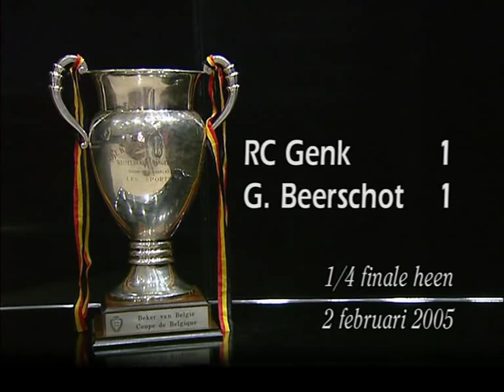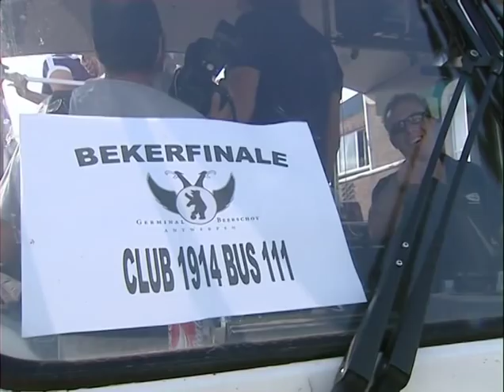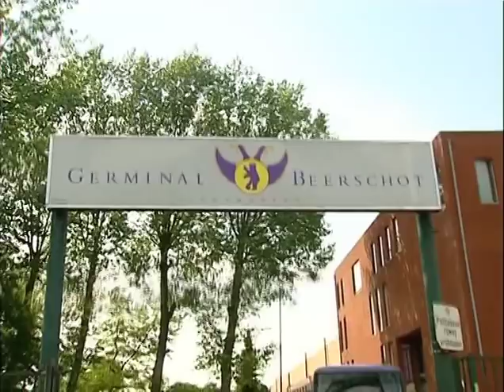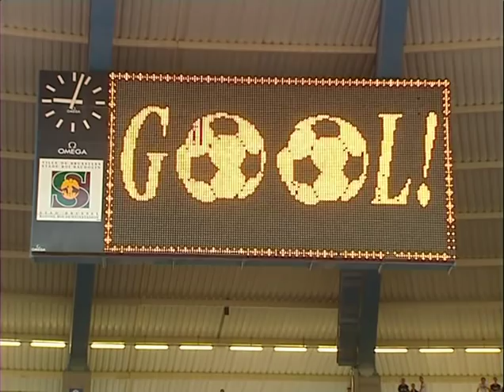Beerschot bekertriomf 2005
De volledige dvd van de bekertriomf van Germinal Beerschot in het jaar 2005

Ik bezit niet de rechten van deze film, alle rechten behoren toe aan ATV